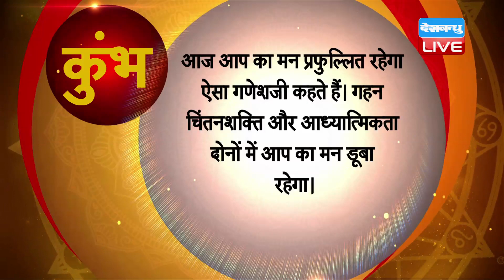03 JUNE 2021 | आज का राशिफल | Today Astrology | Today Rashifal in Hindi DBLIVE​​​​​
03 JUNE 2021 | आज का राशिफल | Today Astrology | Today Rashifal in Hindi DBLIVE​​​​​